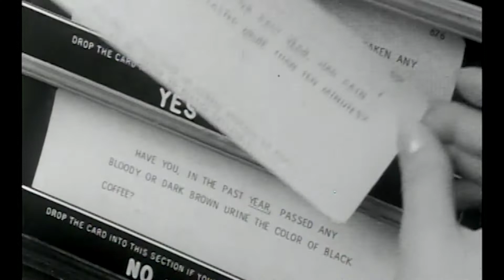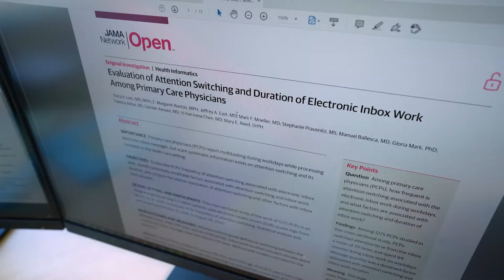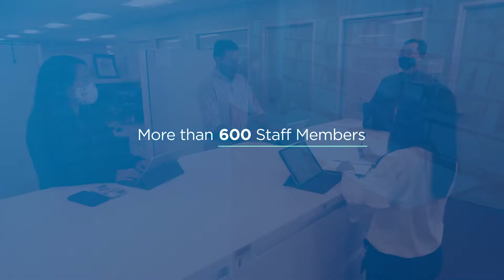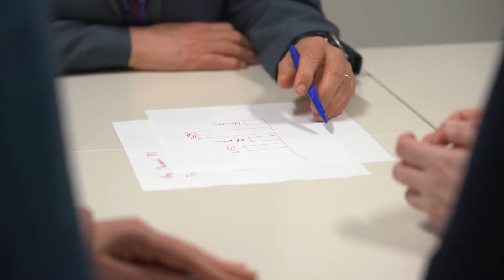Celebrating 60 Years of Innovation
Sixty years ago, Kaiser Permanente leaders envisioned a future that would merge computers and technology with medical research. Establishing the Division of Research — initially named Medical Methods Research — was the first step they took to make this future a reality. Now, as we celebrate 60 years of innovation and discovery, we are recognized as one of the largest and most widely respected research institutions in the country. Watch the story of how we got here.